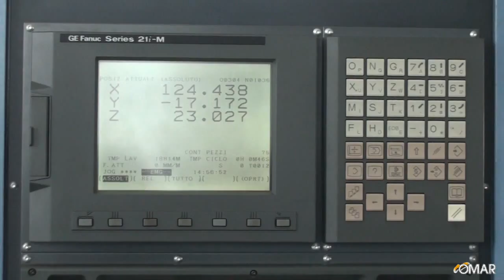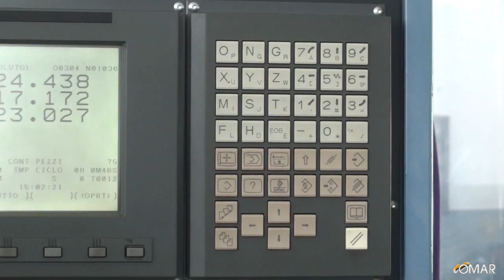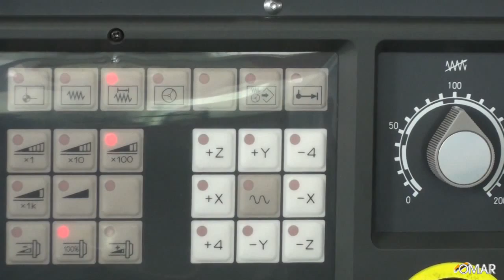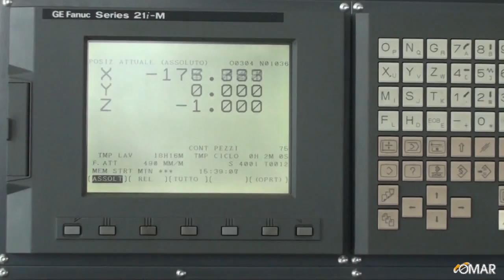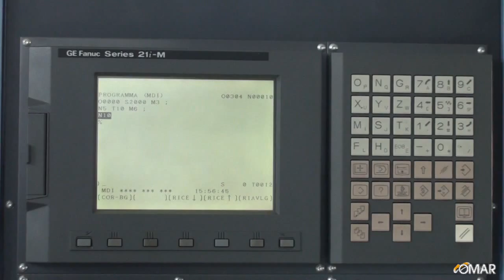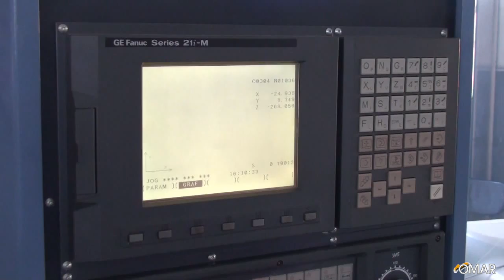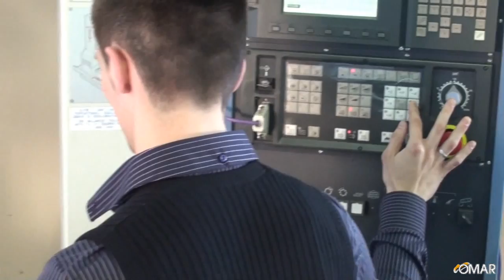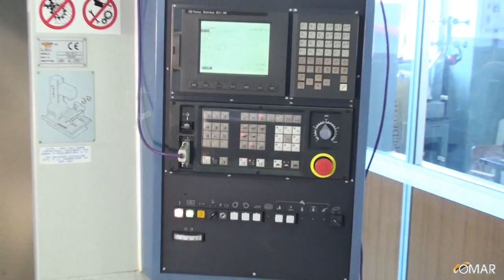Lesson 2 - CNC Machine (English lang) - ITI OMAR Novara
Lesson n.2 - Videolessons project on CNC machines - ITI OMAR Novara - Mechanical Department